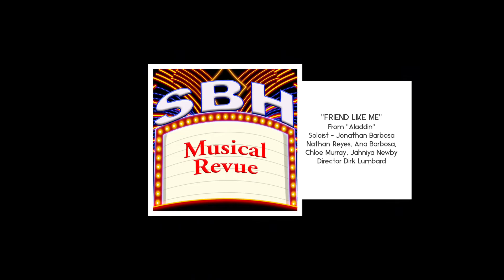SBH Musical Revue presents: “Friend Like Me”From “Aladdin”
SBH Musical Revue presents: “Friend Like Me”
From “Aladdin”
Soloist - Jonathan Barbosa
Nathan Reyes, Ana Barbosa, Chloe Murray, Jahniya Newby
Director: Dirk Lumbard